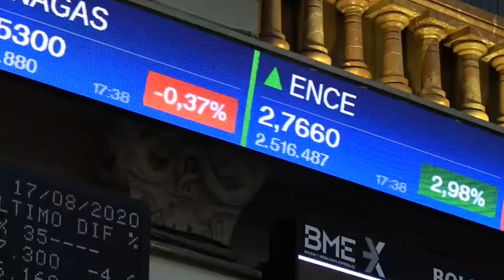El Ibex sube un 0,72% y rompe con una racha de cuatro sesiones en negativo